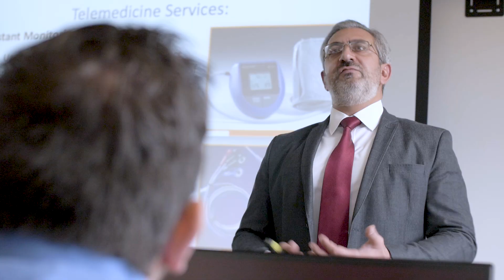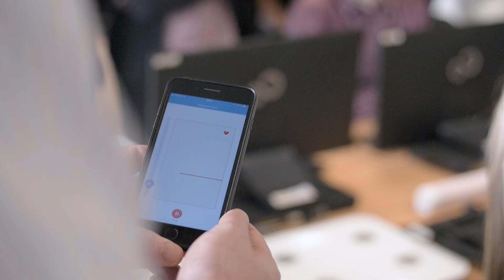Master of Digital Health | An Introduction | DIT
The postgraduate course of Digital Health (formerly: Medical Informatics) at the European Campus enables students to reinforce, deepen and expand their theorectical and factual knowledge to to meet the requirements of modern research and development fields in the telematic, telemedicine and e-health industries, as well as in service provider fields in national or international health networks.

Note: The official name of the study course changed from "Medical Informatics" to "Digital Health" in 2021.